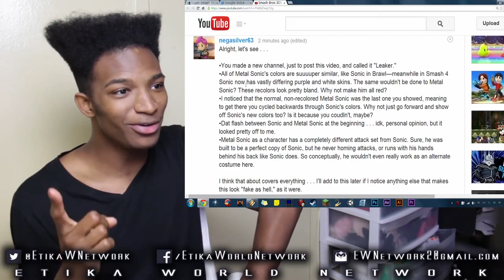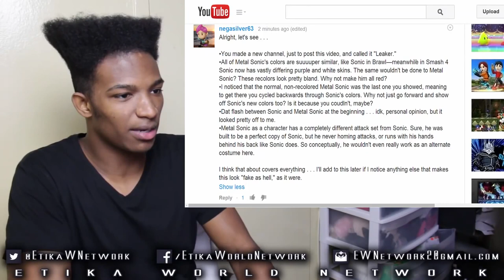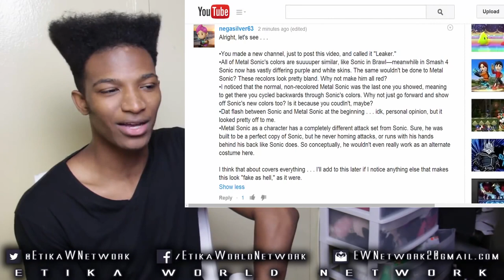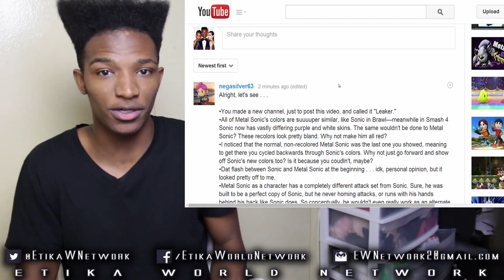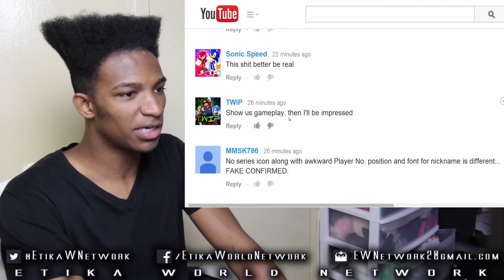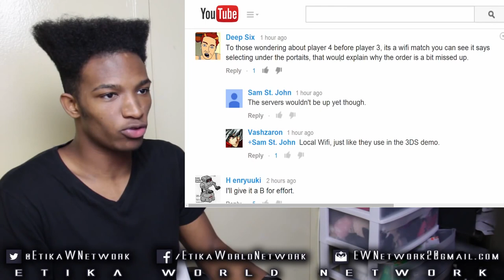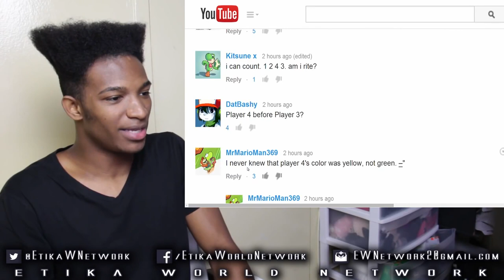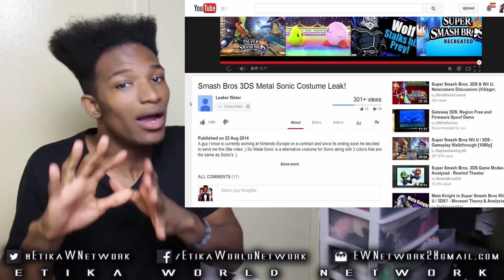VIDEO: Brand New Leak for Smash Bros 3DS Involving Sonic! You've Gotta See This one to Believe it!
Original Description: Oh man I don't know how legit this leak is, but we have VIDEO! Remember, spoilers, so don't click this if you don't want to get spoiled!